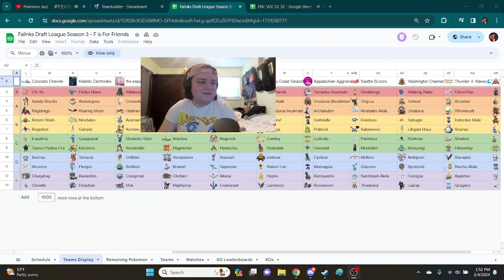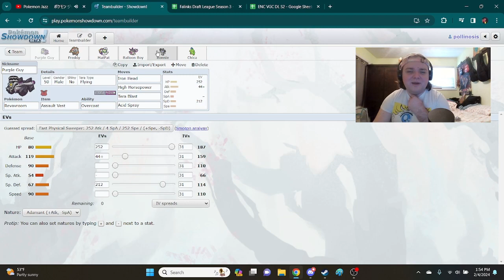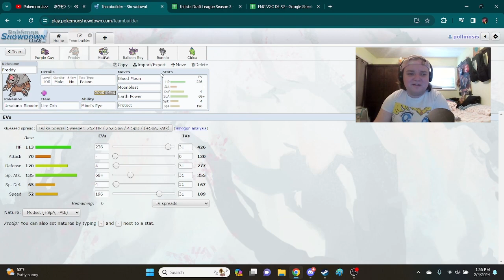THE PERISH SONG MIRROR??? FDL Week 2 vs. The Kilahito Electrodes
there's just no way

Link to Spriing's channel: @SpriingYT